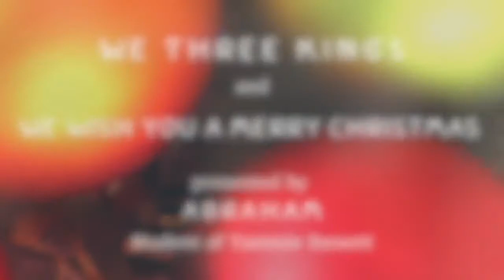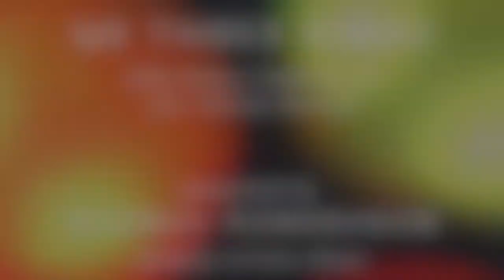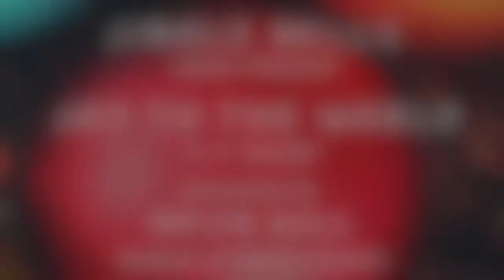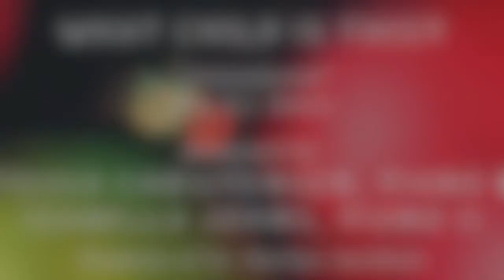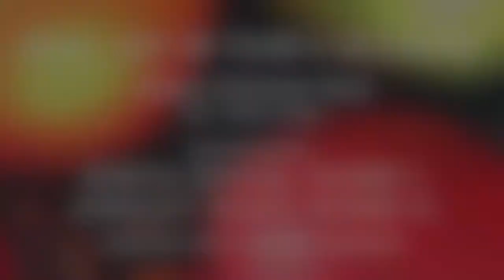Essentially Christmas Recital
Welcome to the Rainier Music Teachers Online Recital, Essentially Christmas! We are delighted to showcase these student performances, prepared during the pandemic through a combination of both virtual and in-person lessons with their teachers.

We are both grateful and humbled to be able to continue to share our music when the arts have struggled so greatly during this season. Thank you for your support of these young musicians.

Program timestamps:
2:53 – Sleigh Ride (4-hand piano)
9:35 – Deck the Halls/Jingle Bells
10:20 – Go Tell It On the Mountain
10:58 – Good King Wenceslas
11:59 – We Three Kings/We Wish You a Merry Christmas
13:20 – Jolly Old St. Nicholas
14:00 – Dance of the Sugar Plum Fairy
14:42 – Pat-A-Pan
15:28 – O Christmas Tree
16:11 – Jingle Bells
17:05 – Away In a Manger
17:48 – We Three Kings
19:28 – Jingle Bells
21:00 – O Come, Little Children
21:46 – Carol of the Bells/Silent Night
25:23 – The First Noel
27:40 – Jingle Bells/Joy to the World
29:27 – We Wish You a Merry Christmas/The First Noel
31:09 – Spirits Bright (Jingle Bells)
32:52 – O Little Town of Bethlehem
36:04 – Prelude in D, BWV 936
37:58 – What Child is This?
40:27 – Ding Dong Merrily on High
44:39 – What Child is This? (Piano Duet)
46:40 – Jesu, Joy of Man’s Desiring (Piano Duet)
50:32 – A Merry Christmas
51:50 – All I Want for Christmas
54:08 – Recital Ending Credits